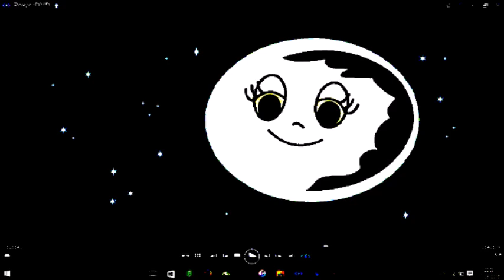20 Step Inside Cbeebies